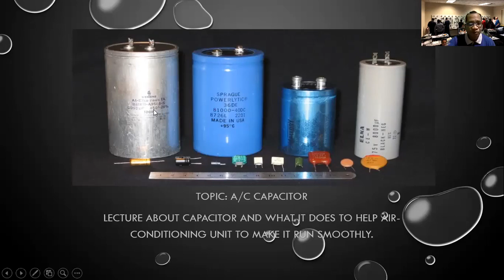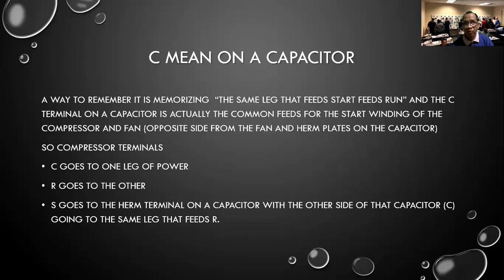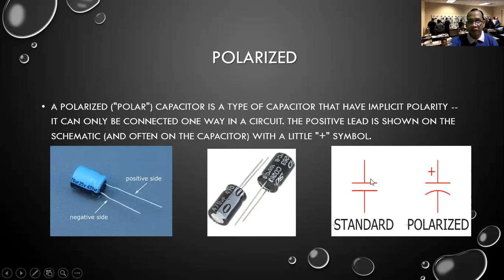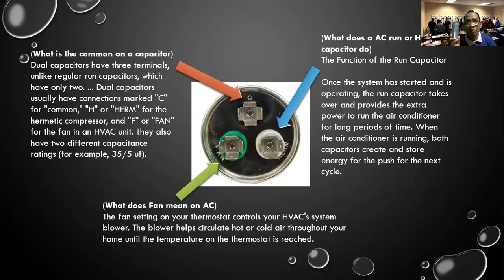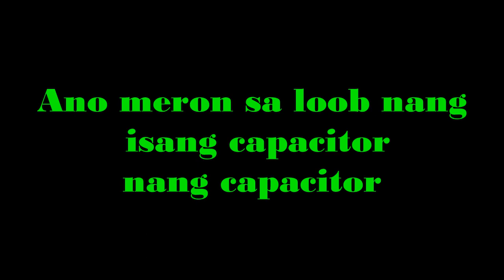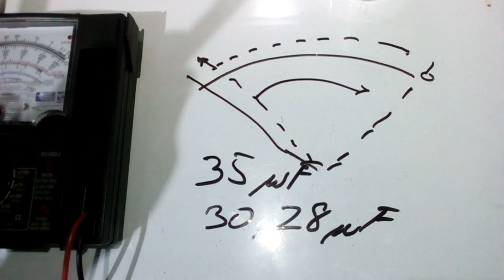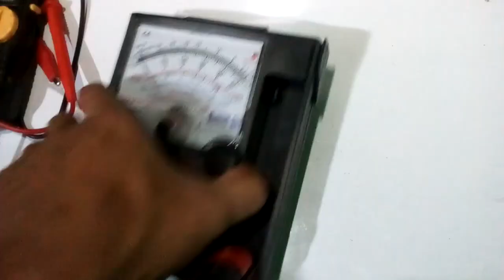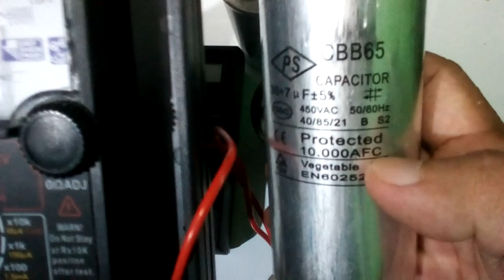A/C Capacitor Tutorial Lecture and how to check Tagalog language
He Simplest way to explain the mechanics of a capacitor would be to compare it to a Battery. Both store and release electricity. Capacitors are Charged with electricity, then releases its stored energy at a rate of sixty times per second in a 60 cycle alternating current system. The Sizing is critical to motor efficiency just as sizing of batteries is critical to a Radio. A radio that requires a 9V battery will not work with a 1.5V size battery. Thus, as the battery becomes weaker the radio will not play properly.

A Capacitor is a two-terminal, electrical Component. Along with resistors and inductors, they are one of the most fundamental passive components we use. You would have to look very hard to find a circuit which didn't have a capacitor in it. What makes capacitors special is their Ability to Store Energy; they're like a fully Charged Electric Battery. Caps, as we usually refer to them, have all sorts of critical Applications in Circuits. Common applications include local energy storage, Voltage spike Suppression, and complex Signal Filtering

The most common signs and symptoms of a bad AC capacitor include:
*AC not blowing cold air.
*AC takes a while to start once you turn it on.
*Humming sound coming from your air conditioner.
*AC shuts off on its own.
*AC won't turn on.